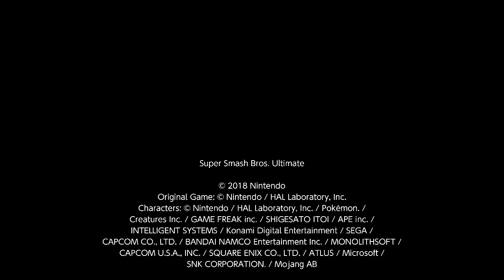SUPER SMASH BROS ULTIMATE (part 23)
eeeeeeeeeeeeeeee